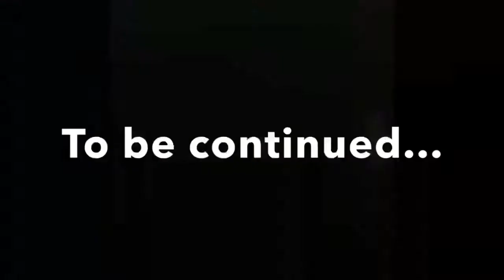The trolls sauna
A story of a man who cheated the wrong troll and unleashed its trickster pimp